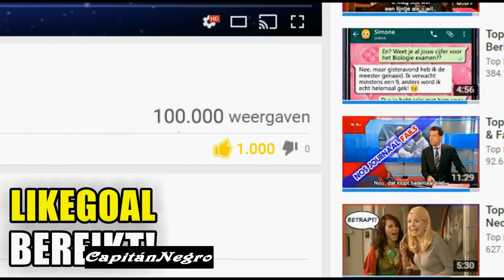TOP 100 Fußballspaß Im Jahr 2017 die unvergesslichsten Momente im Fußball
Credits to CapitánNegro